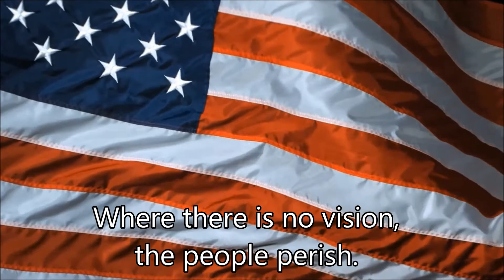Presidential Campaign 2016 HD